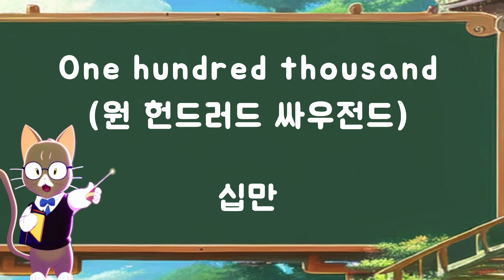실생활 사용되는 자주 영어 단어 [실자영단 숫자]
Learning Korean Words
List of Korean words
Learning Korean Words
How to study Korean words
Memorizing Korean Words
Meaning of Korean words
pronunciation of Korean words
Meaning of Korean words in Korean
Korean vocabulary practice
Spelling Korean words
a collection of Korean words
a dictionary of Korean words
Korean word recommendation
an example sentence of a Korean word
Korean vocabulary
a Korean vocabulary test
Korean vocabulary education
Korean Word Memo
Korean word type
Organize Korean words
Korean vocabulary training
Improvement of Korean vocabulary
The level of Korean vocabulary
Korean vocabulary book